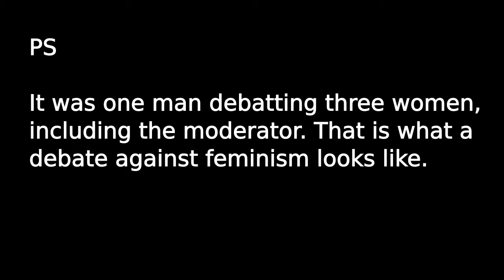Drooling misandrist howling at the moon